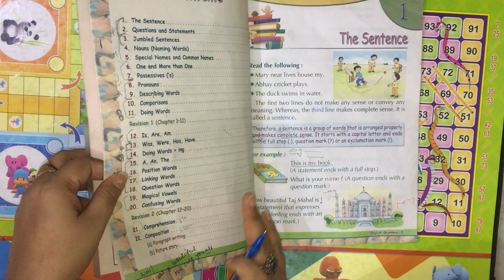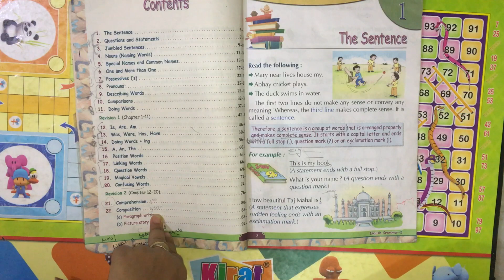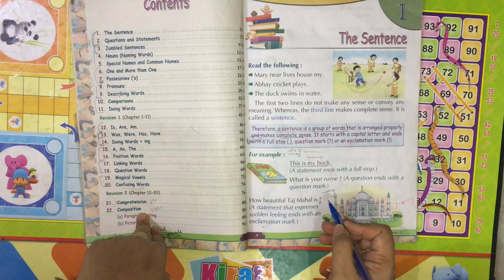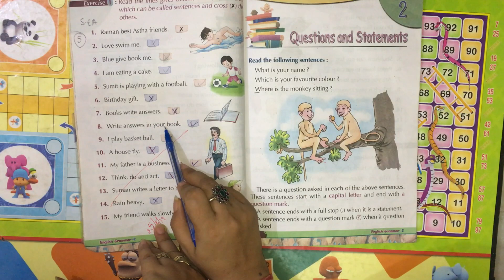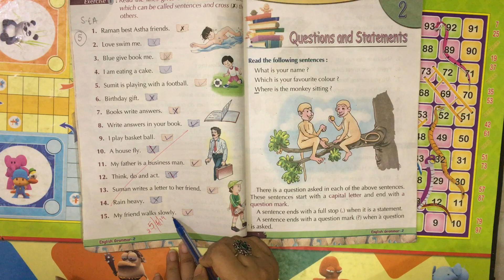English grammar class 2nd chapter 1 revision